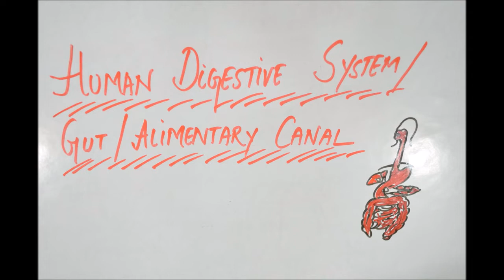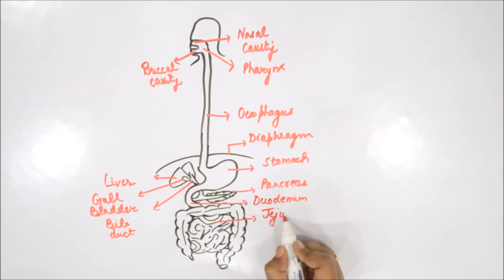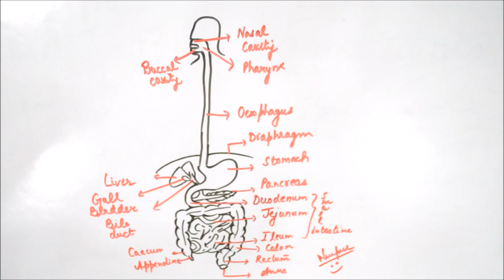Easy way to draw human digestive system